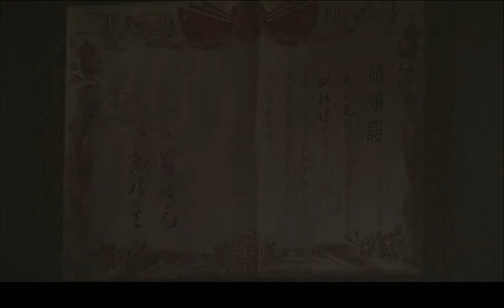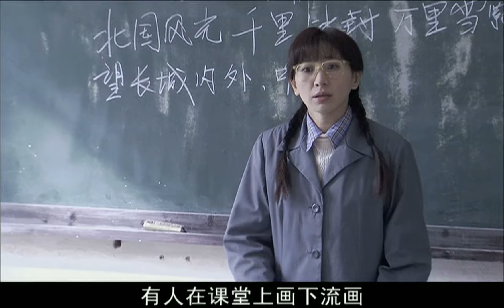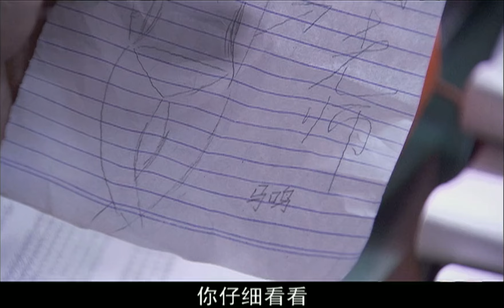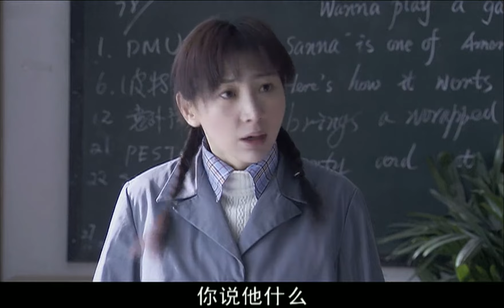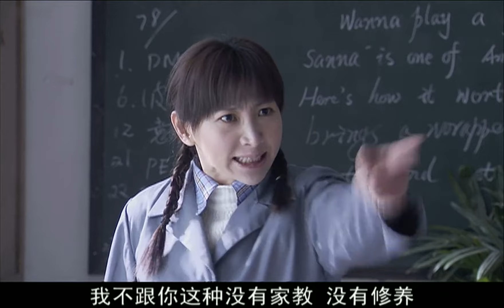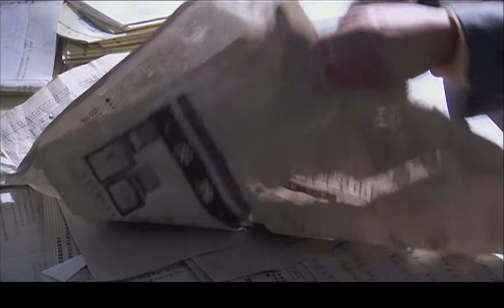ENG【FULL】EP02 我的上海姐夫（于和伟/涂松岩/辛柏青/李光洁）